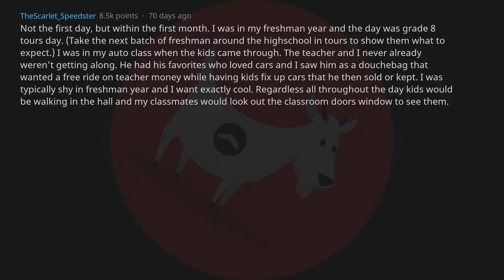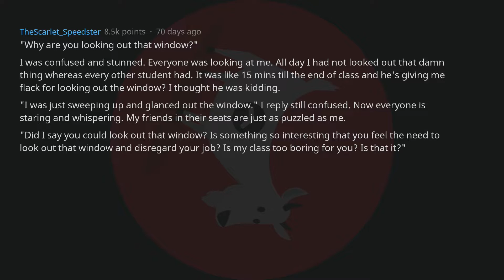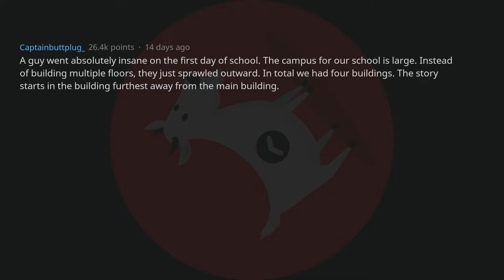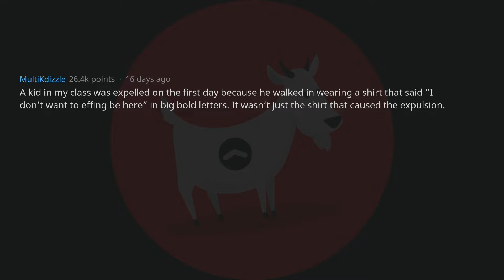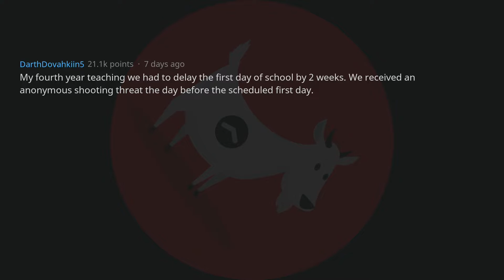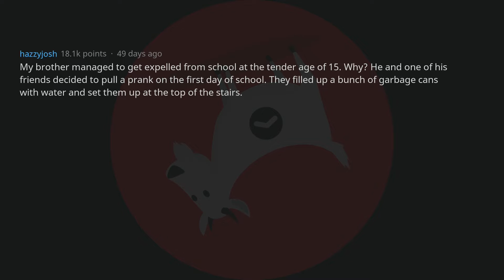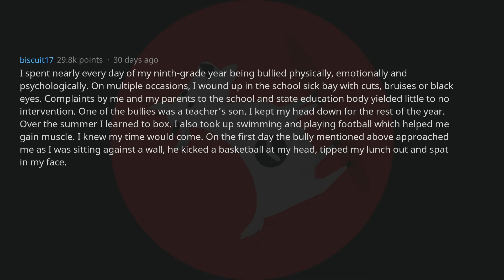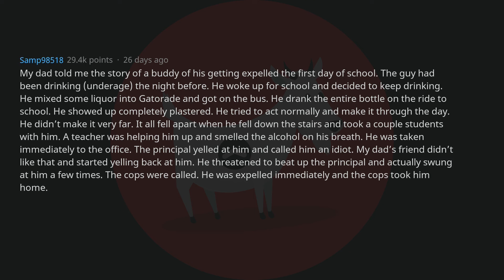When A Student Got Expelled On The First Day Of School - r/AskReddit Top Posts | Reddit Stories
Reddit Stories | r/AskReddit Top Posts - When A Student Got Expelled On The First Day Of School

Share your own Funny, Scary, Best or Top Story in the Comments below! Also, Head over to Reddit & show the original posters some love.

🤟 We are UpGoat Reddit. We make Ask Reddit videos to showcase the most funny, scary, best and top posts (Reddit stories) from r/AskReddit. On this AskReddit channel you see the best posts and comments from the front page of the internet - Reddit.

We're uploading these videos to promote the best r/AskReddit Stories.

~ UpGoat Reddit